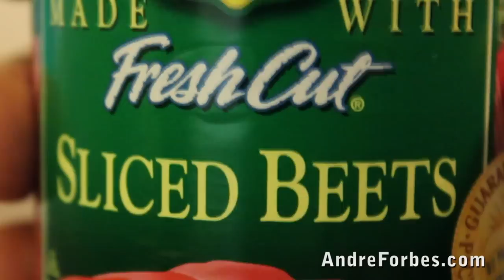The MD Life: Beets by Dre | Episode 3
The MD Life: Beets by Dre (Episode 3) – Aside from just being a musical director, my drummer found out that I make music in the studio as well and wanted me to hook him up with some 'beats'. I'm not sure if he likes me anymore...lol

Written by: Andre Forbes
Performed by: Andre Forbes & Marlon Williams
Recorded by: Andre Forbes & Detroit Reynolds
Edited by: Andre Forbes, Marlon Williams & Lililita Forbes
Music & Effects by: Andre Forbes